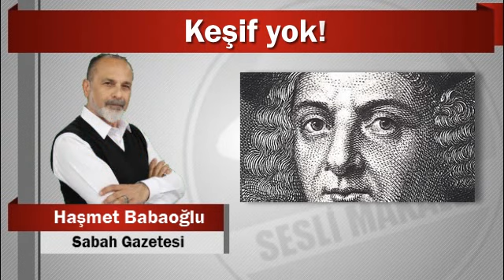Haşmet Babaoğlu : Keşif yok!